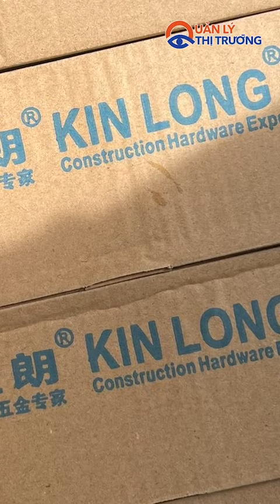Phát hiện hàng nghìn sản phẩm giả mạo nhãn hiệu Kin Long | Quản lý thị trường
Ngày 20/06/2022, Đội Quản lý thị trường số 14 phối hợp với Đội 7 – PC03 – Công an thành phố Hà Nội tiến hành kiểm tra 3 điểm tập kết hàng hóa tại Xã Thanh Thùy, Huyện Thanh Oai, Thành Phố Hà Nội và tạm giữ hàng nghìn bộ sản phẩm có dấu hiệu giả mạo nhãn hiệu KIN LONG.